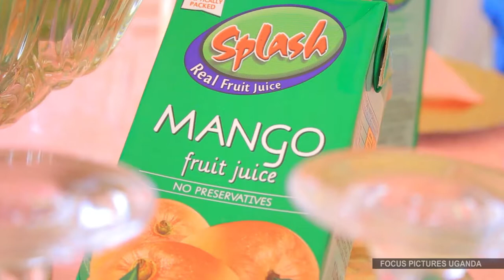This is how introduction ceremony is organized , Omuko atabuse ku kwanjula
Omukola gwokwanjula mu buganda , laba engeri gyolina okwatamu okwanjula kwo.